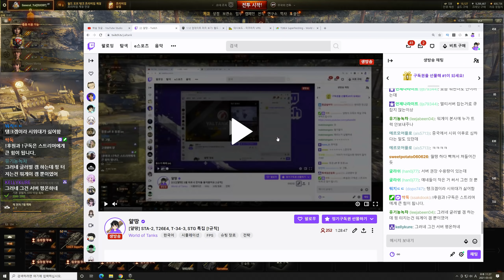[월드오브탱크] 1.12 패치로 버프 된 STA-2 일본 중형전차